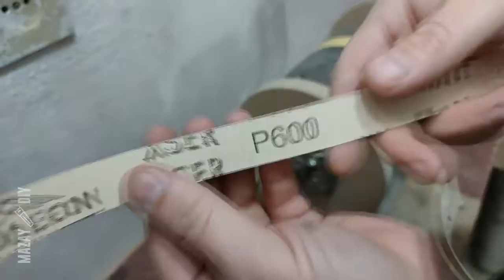Fastest Way To Sharpen a Knife to a Razor Edge DIY Sharpening Jig By: Mazay DIY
Video by: Mazay DIY